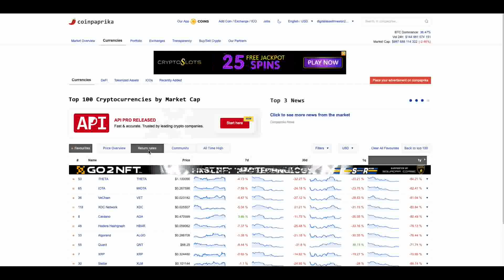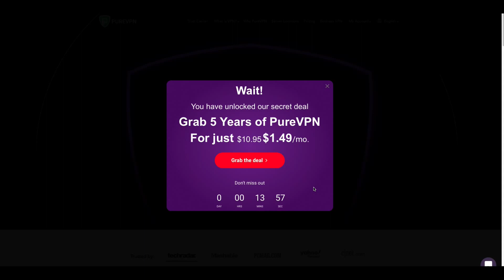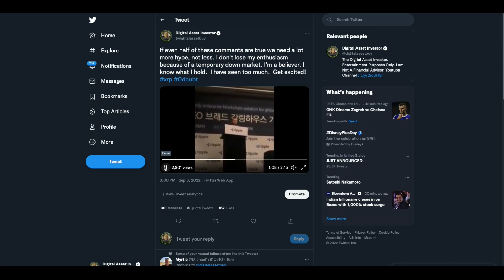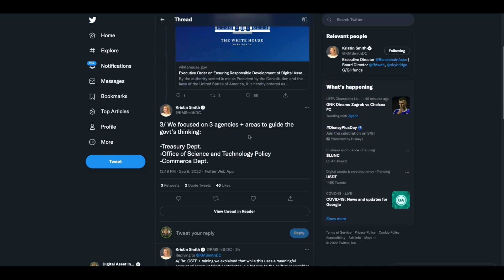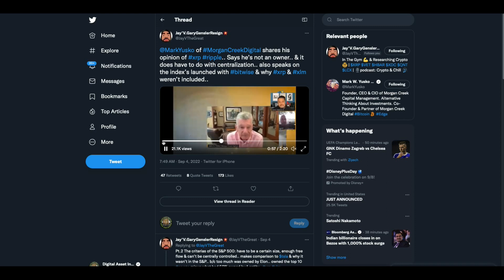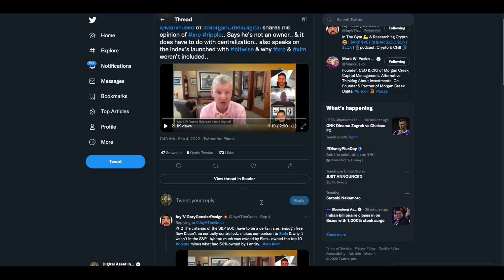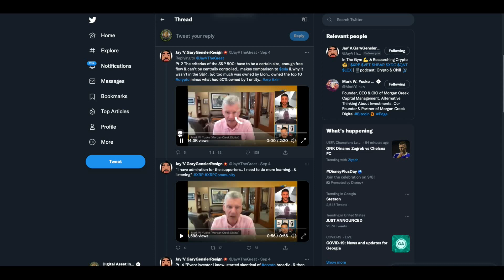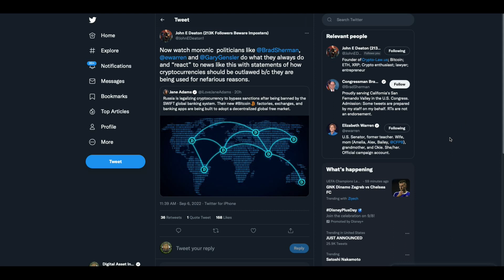👑Ripple Came At The King👑& XRP Settlement Number